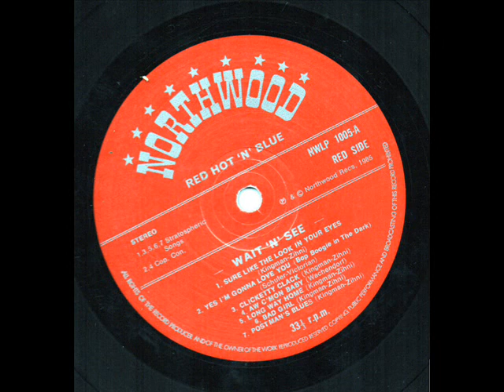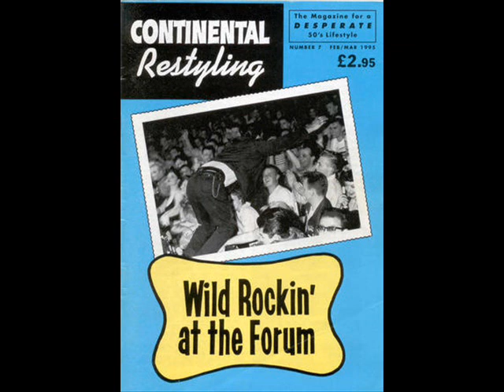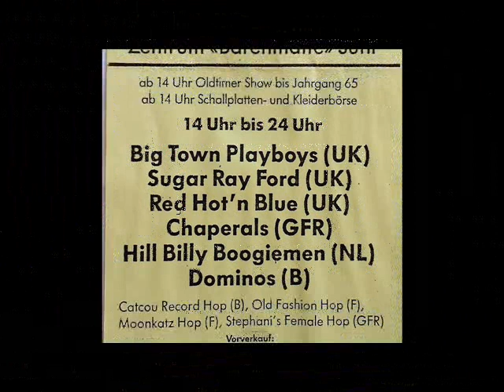Red Hot & Blue - Sure Like The Look In Your Eyes(Northwood UK 1985)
"Sure Like The Look In Your Eyes" Theme with which opens the first Lp of the English band Neo Rockabilly-Rock & Roll, Red Hot & Blue "Wait'n'See" edited by the British label Northwood Records in 1985 .